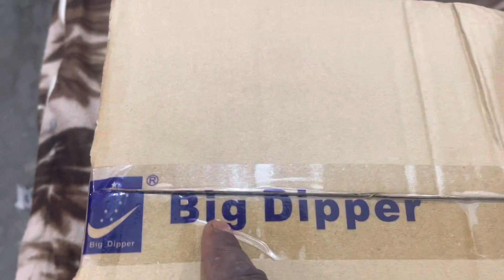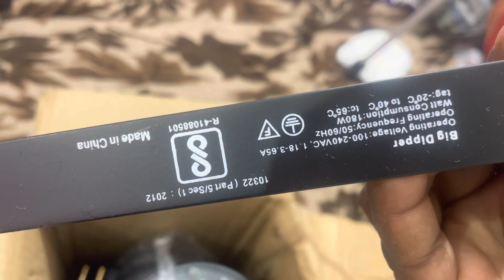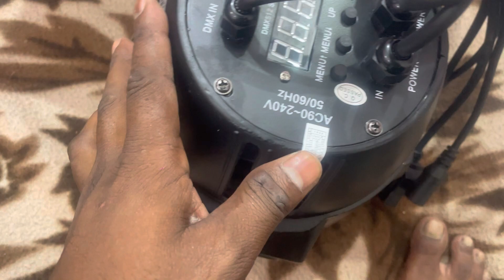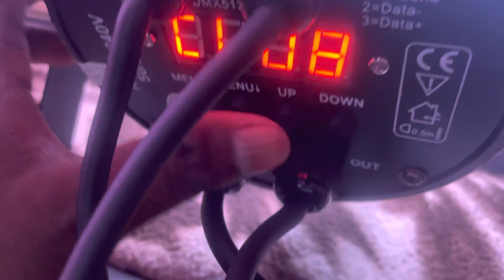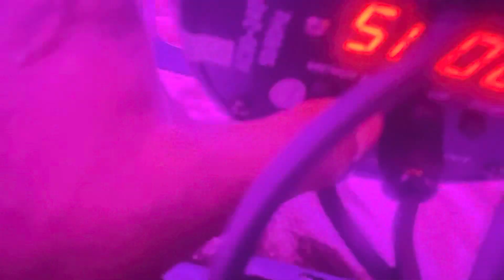Big Dipper Lpc007 H Par light Price 2023 | चार तार वाली पर लाइट का Price | best par light 2023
Big Dipper Lpc007 H Par light Price | चार तार वाली पर लाइट का Price | Par light price and review